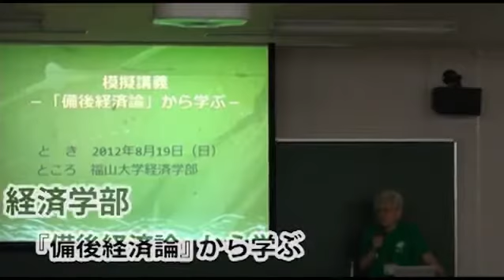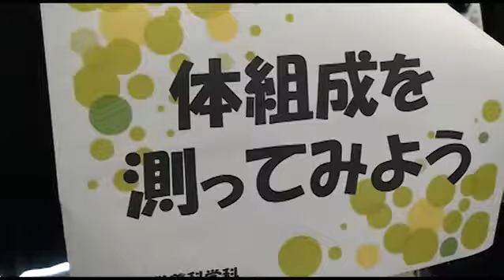福山大学オープンキャンパス2012年8月19日－体験入学会－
8月19日に実施した「体験入学会」の模様です。
 このビデオは、学生によって撮影・編集されたものです。
すべての学科を紹介しきれてはいませんが、体験入学会の様子はおわかりいただけるとおもいます。

福山大学について
福山大学は、1975年（昭和50年）に設立された若く活力あふれる大学です。福山大学は、5学部14学科を有する中国地方で唯一の私立総合大学です。瀬戸内の温暖な気候­風土のもと、地域に密着して日々新しい力を創造し、進化し続けている大学です。